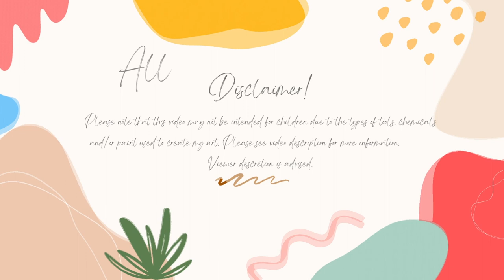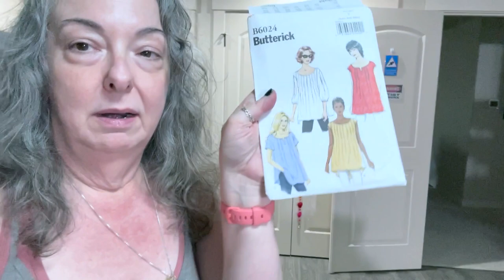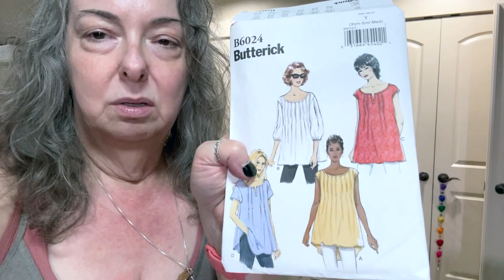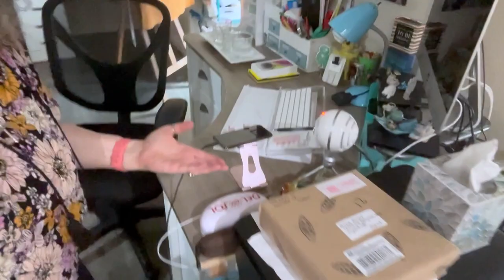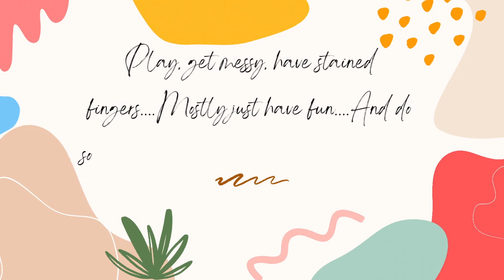My Week In Review 4-2-23 To 4-8-23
Vest pattern New look 6575